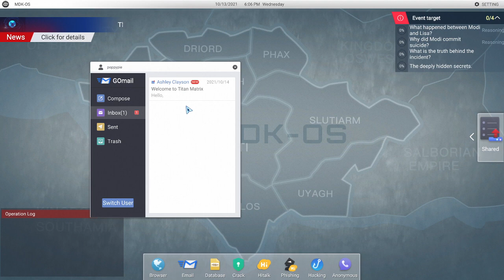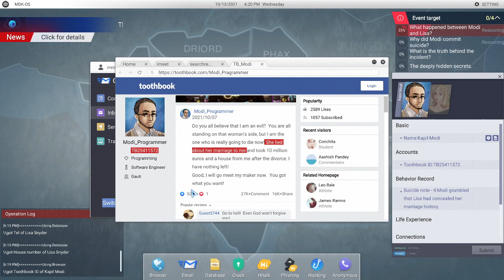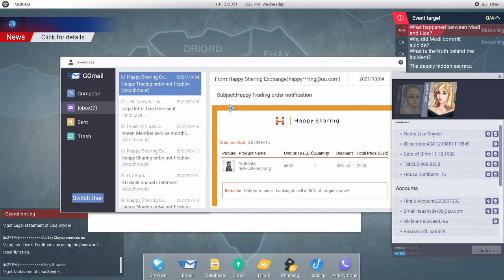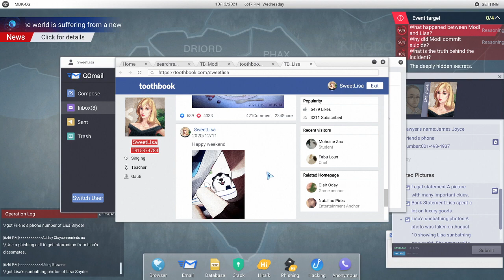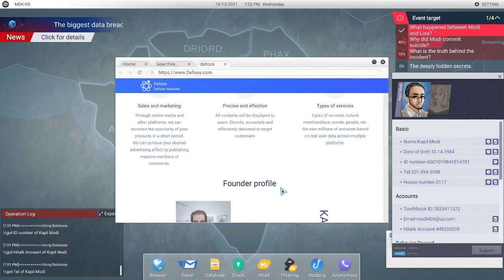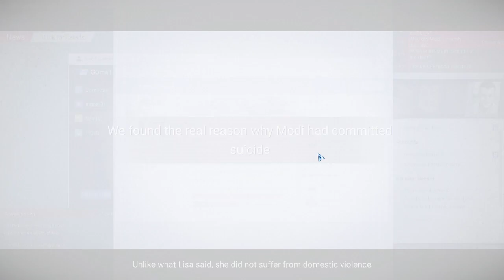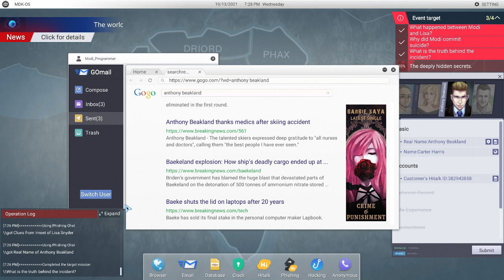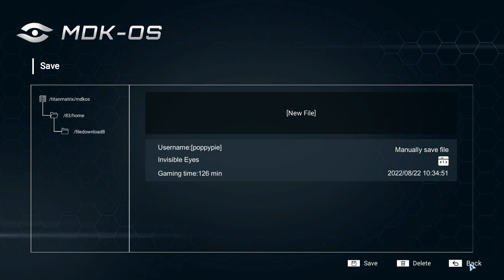Let's Play/Hack: Cyber Manhunt, Part 2 (Death of a Programmer)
Cyber Manhunt is a story-oriented puzzle game focusing on big data, hacking, citizen privacy, and social workers. It focuses on social issues such as cyber violence and privacy breaches.

RELEASE DATE: Feb 2, 2021
DEVELOPER: Aluba Studio
PUBLISHER: Aluba Studio